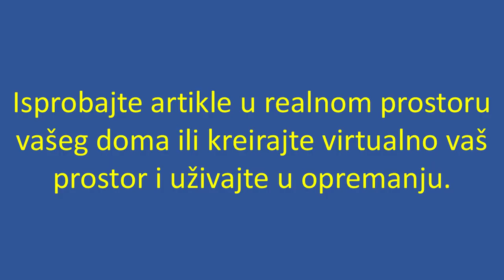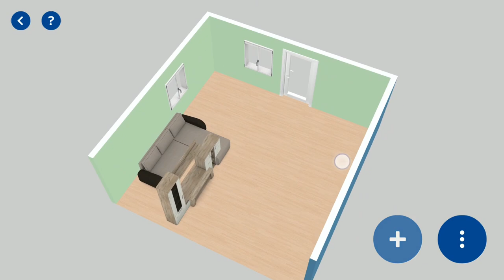Forma ideale android app